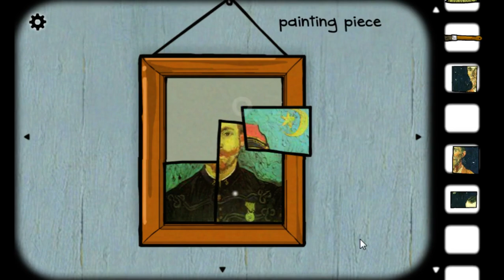Cube Escape: Arles - Walkthrough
Puzzle your way out of the bedroom of this famous painter. Be inspired by the art that surrounds you in this new Cube Escape game.

Cube Escape: Arles was developed by rustylake.